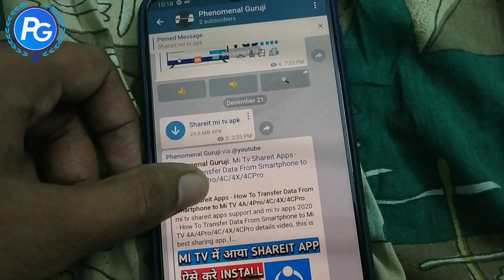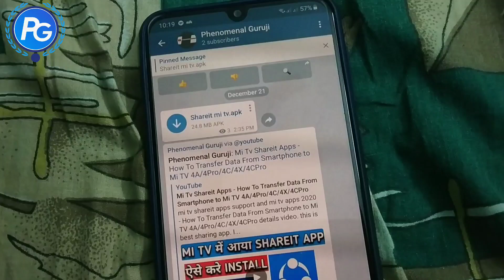Mi Tv Apps Update Information for All Mi tv users | Mi TV 4A/4Pro/4C/4X/4CPro Apps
Mi Tv Apps Update Information for All Mi tv users Mi tv 4A, Mi 4Pro, Mi tv 4C or mi tv 4X or mi tv 4CPro details video.